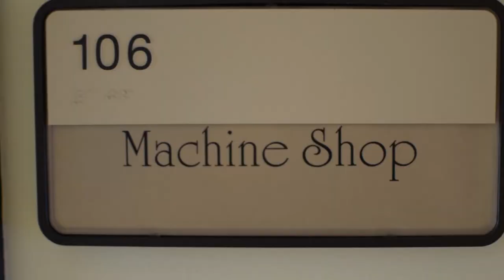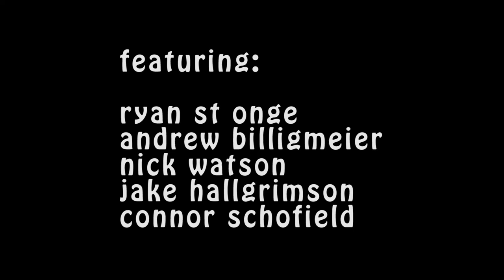Cherry Tree Cover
As part of the USD Shiley-Marcos School of Engineering Entrepreneurship program, the Cherry Tree Cover project is a towable mechanism to deploy a plastic tarp which rests on the shape of the tree to divert rainwater and prevent crop losses due to excess rainfall.